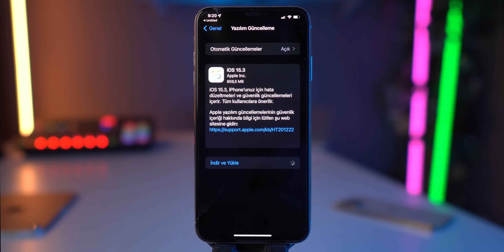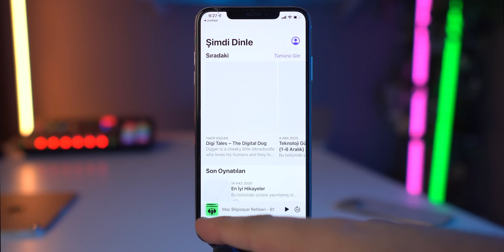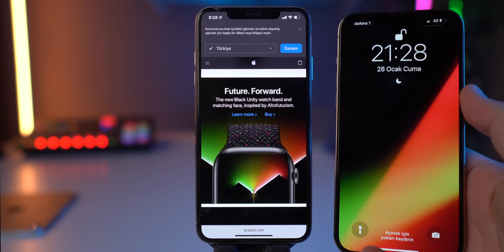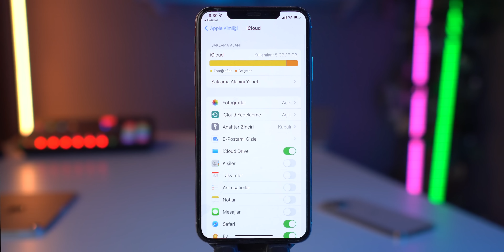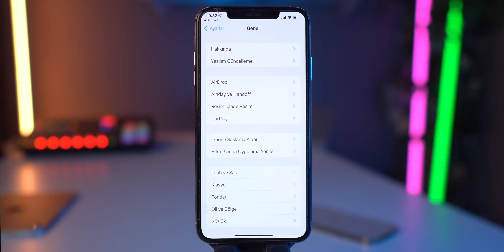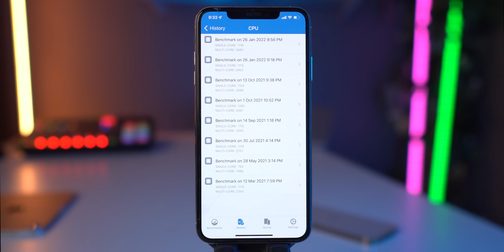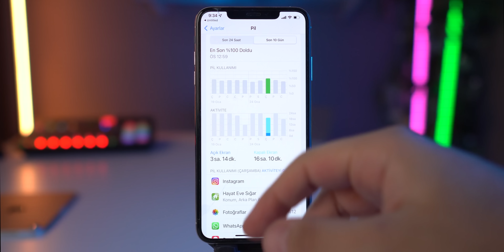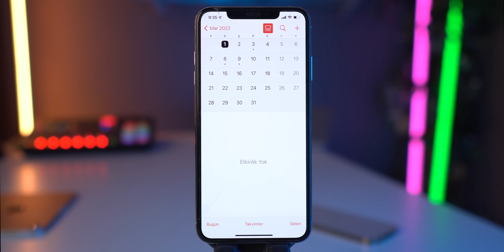iOS 15.3 ÇIKTI ! Tüm Yenilikler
Herkese Merhaba,
Geçtiğimiz günlerde çıkmış olan iOS 15.3 güncellemesini hem ufak sağlık problemlerinden hem de güncellemeyi daha çok incelemek istediğimden dolayı bir tık geç yayınlayabiliyorum. Ancak bu versiyonu da bu videodan sonra koyacağım. Umarım işinize yarar. Teşekkür ederim.